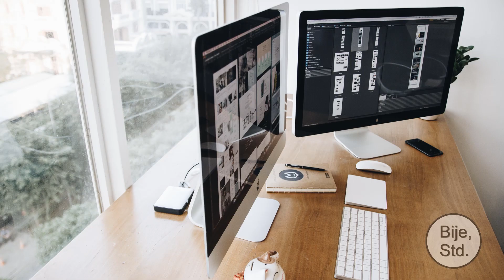7 Modern Office Design Concepts That You Need to Know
You want a workplace that allows individuals to focus as well as focus likewise to collaborate as well as communicate whenever needed. You also desire an office that is literally and also mentally comfy to make sure that people can carry out as well as work at their best. This is modern office concepts are striving to achieve.

- Activity-Based Working
- The Flexible Workspace
- Bringing Nature Into The Workplace
- Creating A Home-Like Atmosphere
- Industrial Office Design
- Ergonomic Workstations
- Glass Walls And Doors

Transparency. Glass walls and doors promote more transparency in the workplace. Individuals can see what others are doing and also thus become better team players. Glass wall surfaces and also doors decrease the sensation of being separated from the rest of the group. At the very same time, glass walls as well as doors are relatively sound-proof, so they still allow people to concentrate and concentrate on their job.

If you want more details about 7 Modern Office Design Concepts That You Need to Know , please watching the full video. Thank you ^_^